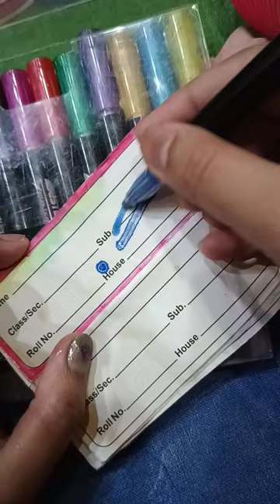try out line pen first time 😉